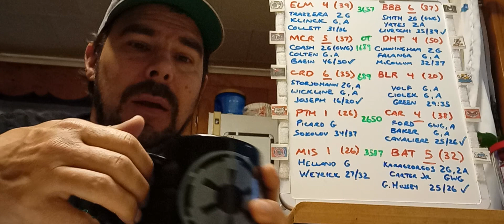SA 12/2 Saturday Summaries: Rockers roll on, a bruising in the Bayou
recaps of last night's action; Elmira's slump extended, point streak continue for Motor City, Dragons and T'birds march on and pucks and fists fly in the Boot